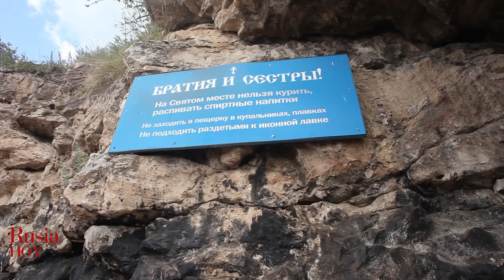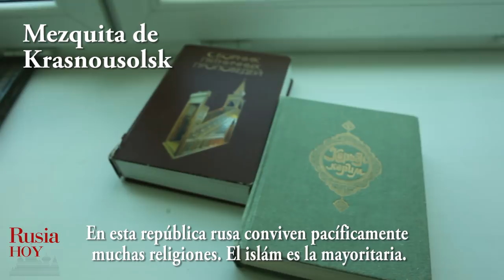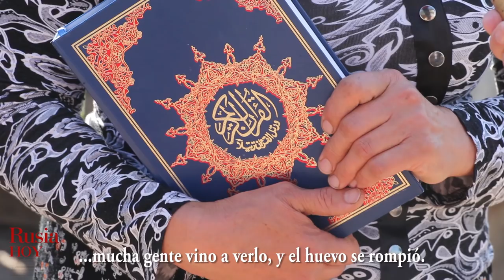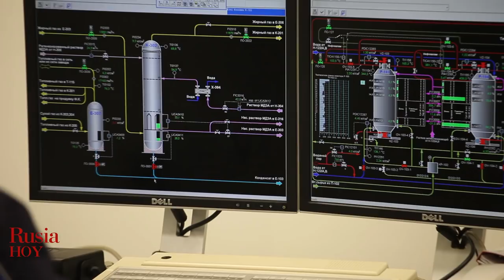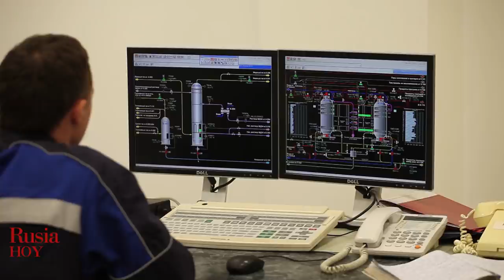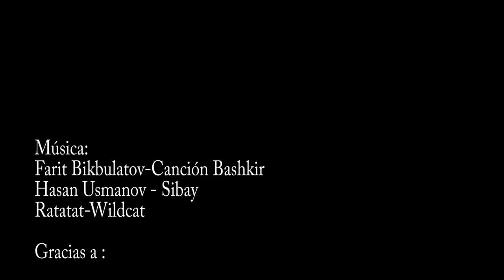Visitamos la La República de Bashkortostán.